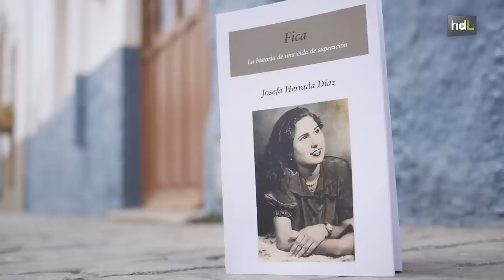HDL El reto de Fica: aprender a leer y a usar un ordenador para escribir sus memorias a los 76 años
Josefa Herrada es un ejemplo de que las ganas,  el trabajo y el esfuerzo siempre dan sus frutos. Esta mujer de 76 años ha aprendido a leer, escribir, usar el ordenador y navegar por internet en apenas siete años. Pero su gran sueño era escribir su propio libro, algo a lo que tampoco ha renunciado y ya ha visto publicadas sus memorias. Con el título "Fica. Una historia de superación", Josefa ya tiene ese libro entre sus manos en el que ha relatado la historia de su familia y algunas de las tradiciones de su pueblo, Gádor (Almería). Pero va más allá y comparte los poemas que también ha escrito.